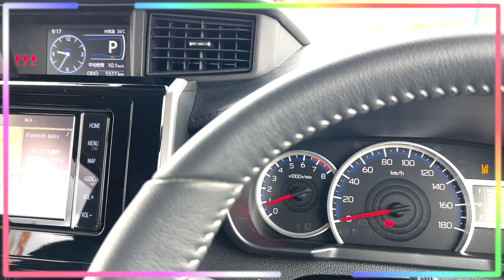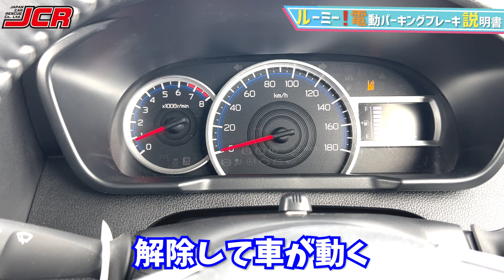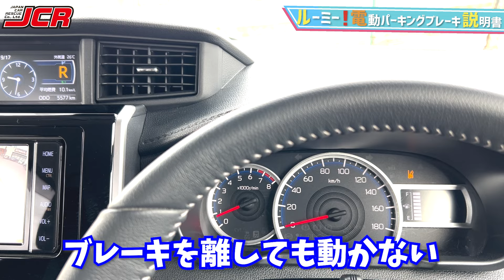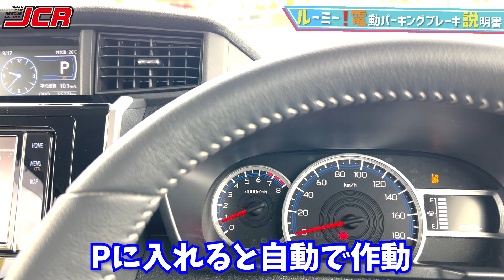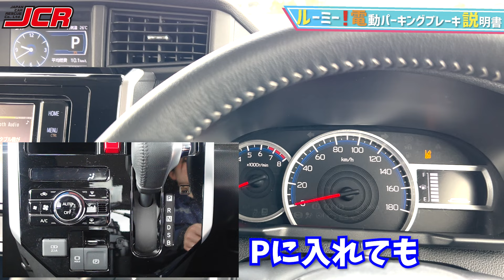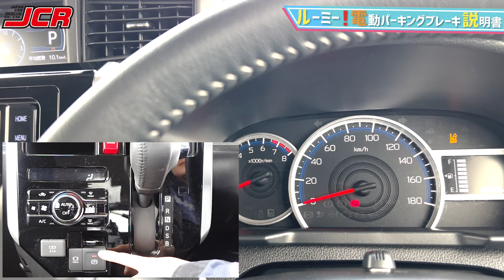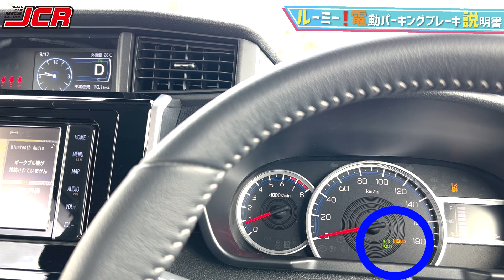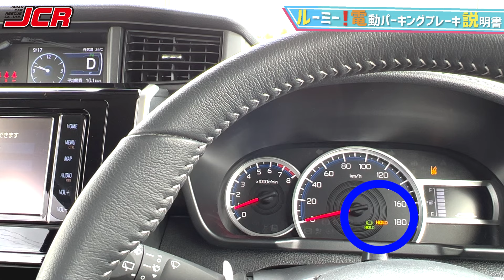【ルーミー説明書】納車前必見！電動パーキングブレーキ&ブレーキホールドの使い方！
大人気のルーミー！
購入を検討されていたり、納車待ちや実際に使っているという方も多いと思います！

今回は、動画に質問をいただいたので、電動パーキングブレーキ&ブレーキホールドの使い方を説明します！
とても便利な機能なので、ぜひご活用ください！

電動パーキングブレーキは意識しなくても使っている方がほとんどだと思いますが、ブレーキホールドはエンジンを始動ごとに操作が必要です。

使い慣れるとない車にはもう乗れない！というほど、本当に便利な機能です！

納車待ちの方も、すでに乗られている方もご覧いただけたら嬉しいです！

こんにちは！